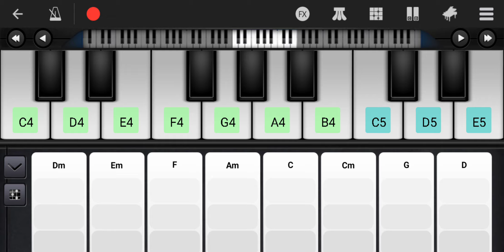not me thinking im a expert at playing a piano 🎹 🤣🤣🤣